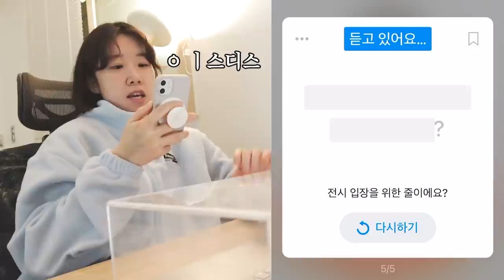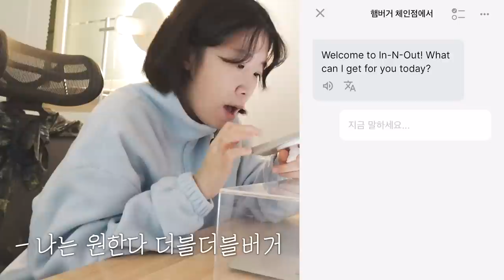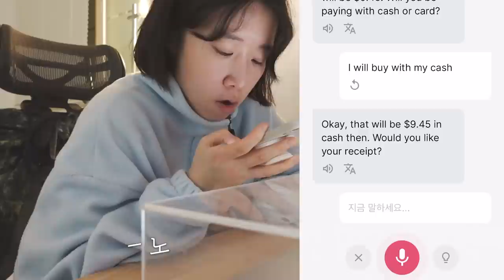올해 고양이들과 꼭 해야할 4가지 일들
모두 새해복 많이받아유!

[이벤트]
스픽 어플은 새해맞이 특가 할인중이래요
(선착순 마감되면 조기종료 될수 있음)